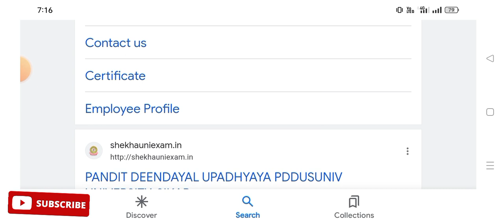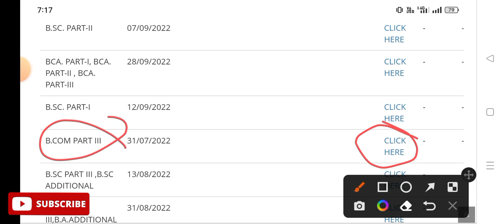Shekhawati University UG Supplementary Result Declare || PDUSU B.A./B.Sc/B.Com Supplementary Result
Shekhawati University UG Supplementary Result Declare || PDUSU B.A./B.Sc/B.Com Supplementary Result 2022

Shekhawati university UG supplementary Result 2022
Shekhawati university supplementary exam Result 2022
PDUSU UG supplementary Result 2022
PDUSU supplementary exam Result 2022

Shekhawati university ba part 1st supplementary exam Result 2022
Shekhawati university ba part 2nd supplementary exam Result 2022
Shekhawati university ba part 3rd supplementary exam Result 2022

Shekhawati university bsc part 1st supplementary exam Result 2022
Shekhawati university bsc part 2nd supplementary exam Result 2022
Shekhawati university bsc part 3rd supplementary exam Result 2022

Shekhawati university bcom part 1st supplementary exam Result 2022
Shekhawati university bcom part 2nd supplementary exam Result 2022
Shekhawati university bcom part 3rd supplementary exam Result 2022

pdusu ba part 1st supplementary exam Result 2022
pdusu ba part 2nd supplementary exam Result 2022
pdusu ba part 3rd supplementary exam Result 2022

pdusu bsc part 1st supplementary exam Result 2022
pdusu bsc part 2nd supplementary exam Result 2022
pdusu bsc part 3rd supplementary exam Result 2022

pdusu bcom part 1st supplementary exam Result 2022
pdusu bcom part 2nd supplementary exam Result 2022
pdusu bcom part 3rd supplementary exam Result 2022

ba part 1st supplementary Result 2022 timetable pdusu
ba part 2nd supplementary Result 2022 timetable pdusu
ba part 3rd supplementary Result 2022 timetable pdusu

bsc part 1st supplementary Result 2022 timetable pdusu
bsc part 2nd supplementary Result 2022 timetable pdusu
bsc part 3rd supplementary Result 2022 timetable pdusu

bcom part 1st supplementary Result pdusu
bcom part 2nd supplementary Result pdusu
bcom part 3rd supplementary Result pdusu

ba part 1st supplementary Result Shekhawati university
ba part 2nd supplementary Result Shekhawati university
ba part 3rd supplementary Result Shekhawati university

bsc part 1st supplementary Result Shekhawati university
bsc part 2nd supplementary Result Shekhawati university
bsc part 3rd supplementary Result Shekhawati university

bcom part 1st supplementary exam timetable Shekhawati university
bcom part 2nd supplementary exam timetable Shekhawati university
bcom part 3rd supplementary exam timetable Shekhawati university